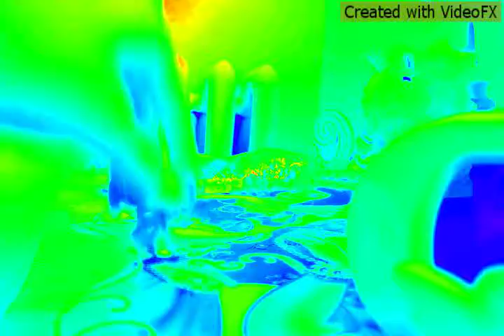my lps dancing